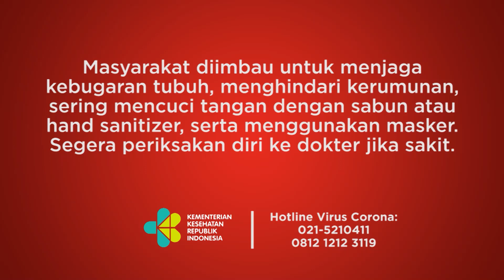Toyota Innova EV Dikenalkan, Kendaraan Ramah Lingkungan yang Dijanjikan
TEMPO.CO - Toyota Innova EV (Electric Vehicle) Concept berhasil menggemparkan lantai pameran otomotif, Indonesia International Motor Show (IIMS) Hybrid 2022, Kamis (31/3) berlangsung di JIExpo Kemayoran, Jakarta. Menteri Koordinator Bidang Perekonomian Airlangga Hartarto secara langsung menghadiri perkenalkan Toyota Innova EV Concept dan dihadiri Presiden Direktur PT Toyota Astra Motor (TAM) Susumu Matsuda, Wakil Presiden Direktur TAM Henry Tanoto dan jajaran petinggi PLN.